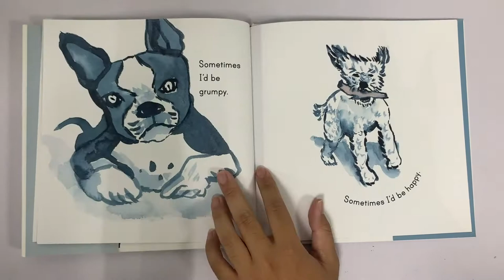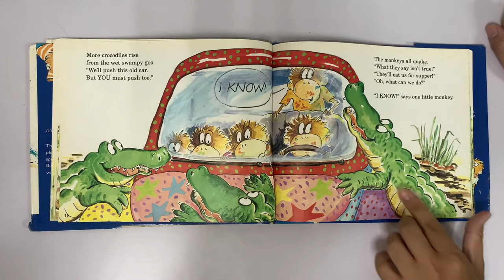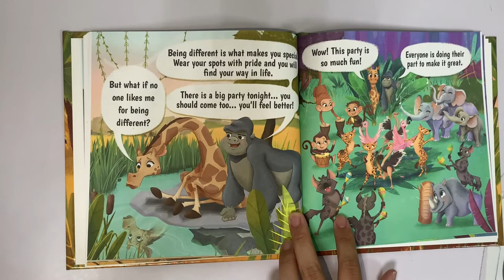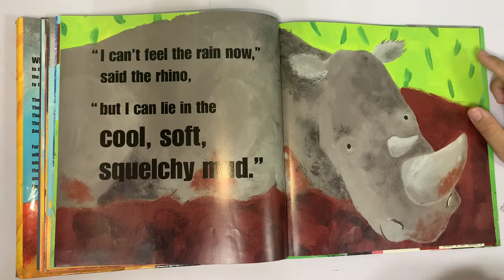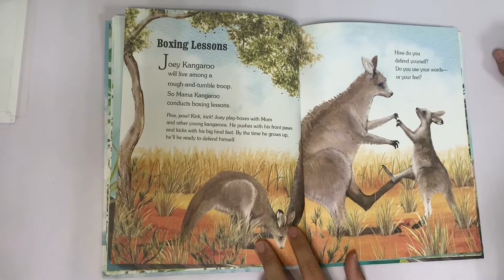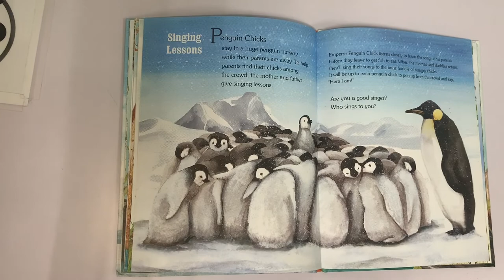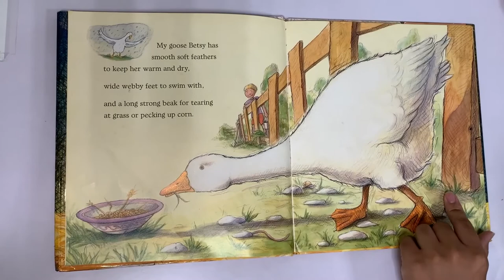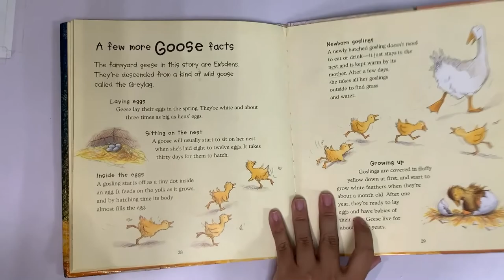【英語HOW好玩：英語故事屋】--臺北市立圖書館城中分館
【World Animal Day】
英語HOW好玩？
圖書館除了有很多故事書可以借，
也有好聽的說故事活動，讓喜歡聽故事的你參加喔！
熱情的城中分館英語志工團隊，在10月份有好多有趣的故事想與大家分享～
10月9日要和你分享的主題是世界動物日。

你知道世界動物日是幾月幾號嗎？
答案是每年的10月4日喔！
這個節日是由一群生態學者於1931年發起，
除了紀念12世紀義大利天主教傳教士 聖方濟各，
同時也希望世人能關懷所有動物。
聖方濟各以關愛動物聞名於世，
視所有生靈為人類手足。
而10月4日這一天是聖方濟各的主保瞻禮日，
所以生態學者將這一天訂為「世界動物日」，
藉此宣揚動保理念。

希望你能夠非常享受聽故事的這段時光！😊